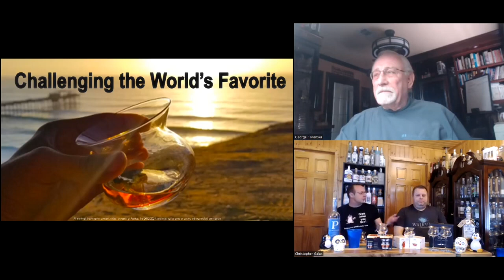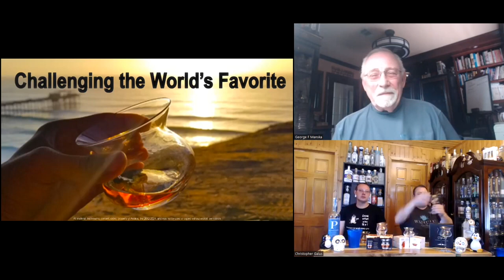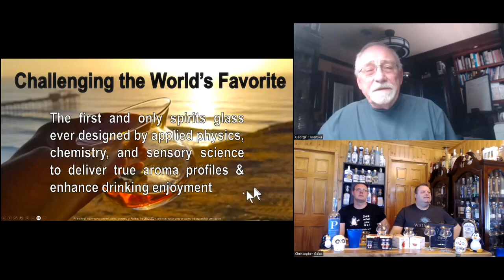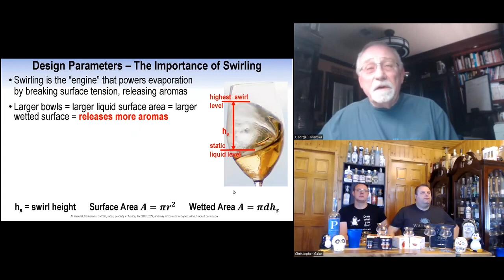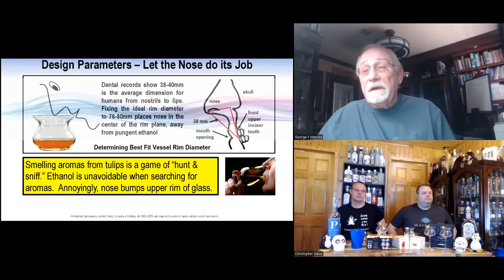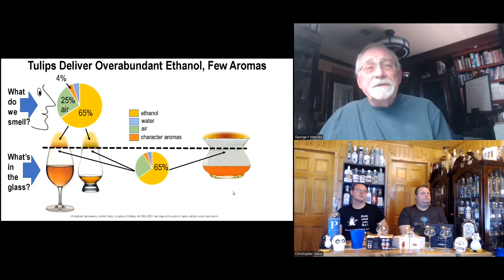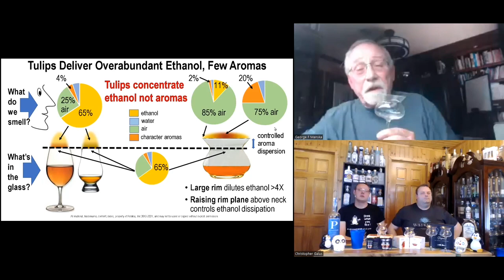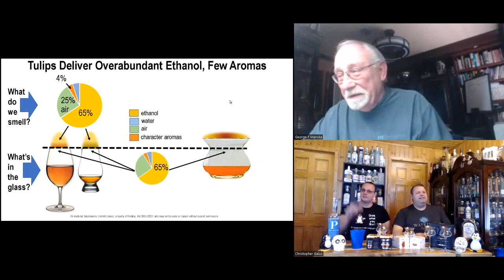The Neat Glass company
Understanding how to get the most of your glass